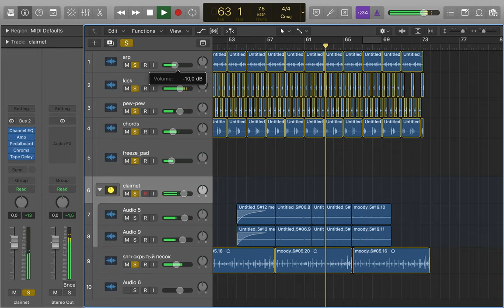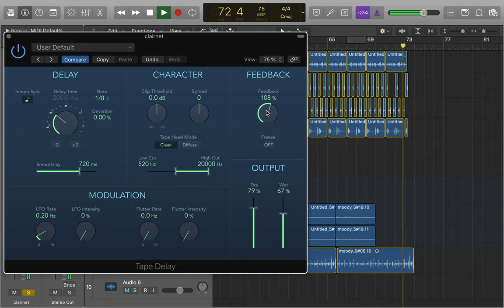Moody clarinet meditations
Featuring:
1) Yamaha Tenori
2) Czechoslovakian Clarinet
3) Sonar snare drum + Naruto's headband + 2 armenian socks